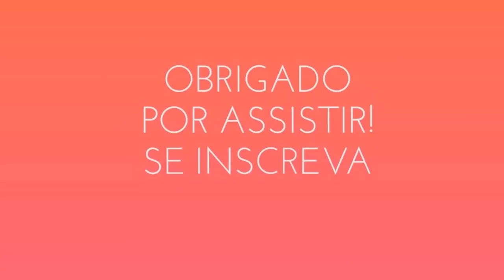ESTÃO TENTANDO ME CENSURAR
::::::::EMPRESA PARCEIRA:::::::
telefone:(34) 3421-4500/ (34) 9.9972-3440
Endereço:R.Areedio Santana Andrade 562,Frutal-mg.